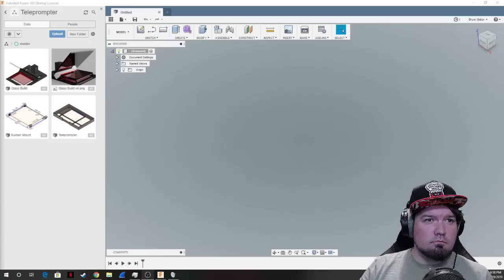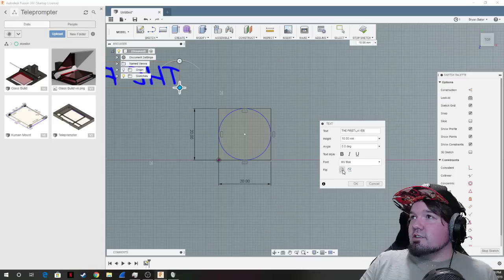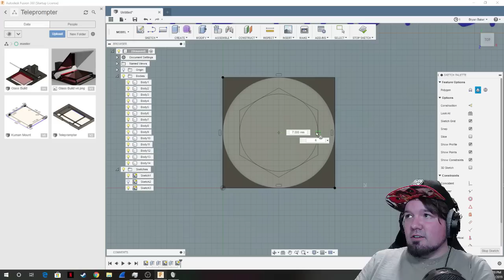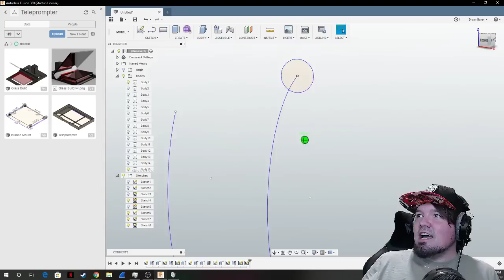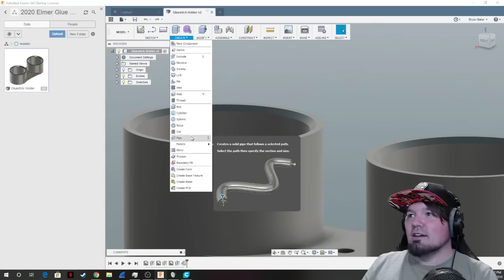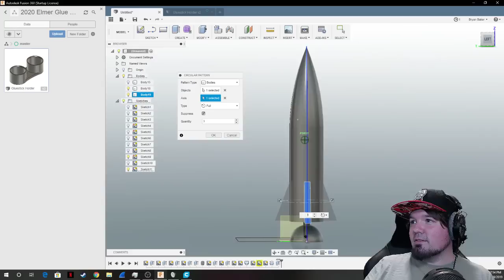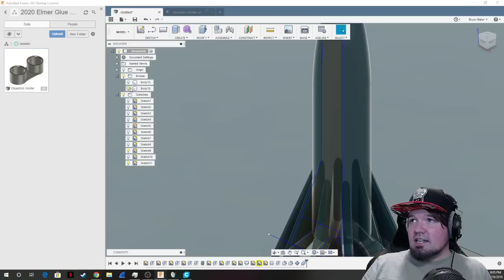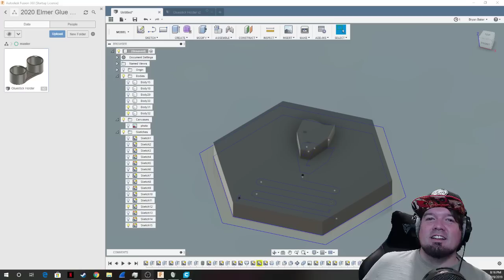The First Layer Live: Let's Play with Fusion 360!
Have some fun and learn about Fusion 360!

FACEBOOK GROUP — I do 2 Facebook Live Streams on this page each week.

Want to send me something for Mail Monday?
The First Layer
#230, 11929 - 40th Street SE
Calgary, AB
T2Z 4M8

My Live Streaming Setup
COMING SOON

This Live Stream is streamed using vMix HD and sent out using Restream.